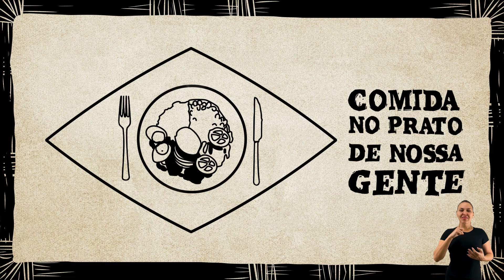O Presidente que Salvou uma Nação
O Nordeste abençoa o Presidente! 🇧🇷 Com o Capitão, trouxemos o Auxílio Brasil para beneficiar as famílias mais carentes. Agora, essa ajuda está fixada em R$ 600. É pelo bem do Povo! É pelo bem do Brasil!